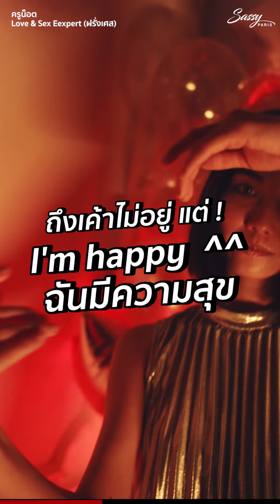3 สัญญาณอันตราย ถ้าผู้ชายพูดแบบนี้...ให้วิ่งหนีทันที!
3 สัญญาณอันตราย ถ้าผู้ชายพูดแบบนี้...ให้วิ่งหนีทันที!